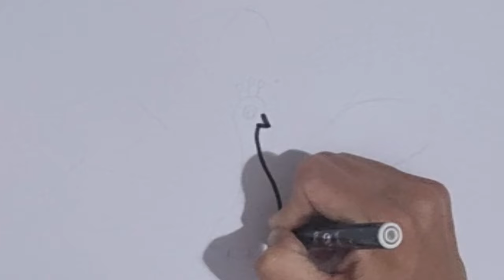HOW TO DRAW PEACOCK STEP BY STEP | PEACOCK DRAWING | EASY PAINTING AND COLORING FOR KIDS & TODDLERS